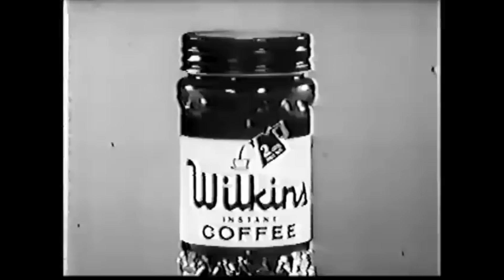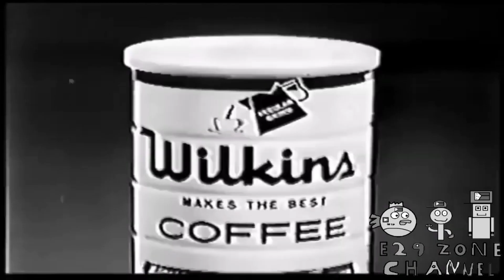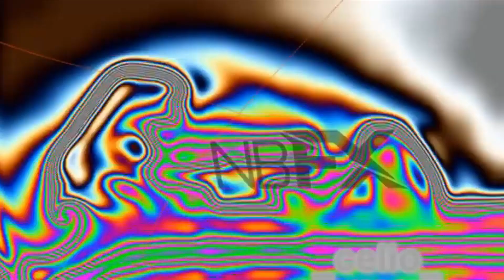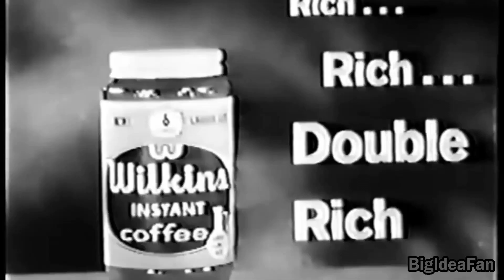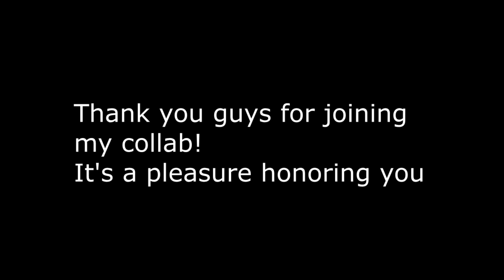The Wilkins Coffee YTP Collab